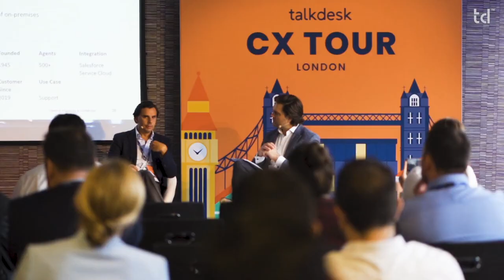Talkdesk Sales Culture | People of Talkdesk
A career in sales at Talkdesk is worth exploring if you’re looking for high earning potential, to be challenged, to continuously develop your skills and to grow your career.

ABOUT TALKDESK:

When we started Talkdesk in 2011, our mission was to help organizations around the world build brand love and loyalty by delivering exceptional customer experiences. That mission remains as important today as it did a few years ago, allowing us to earn the trust and respect of more than 1,800 companies in 75 countries around the world, including brands like IBM, Acxiom, 2U, Trivago, and YMCA. But how? Talkdesk is a cloud contact center solution for the customer-obsessed. With enterprise-class performance and consumer simplicity, Talkdesk CX Cloud™ empowers you to adapt your contact center to the evolving needs of your customers and teams. The results? Increased productivity, higher customer satisfaction, more cost savings and great customer experience.